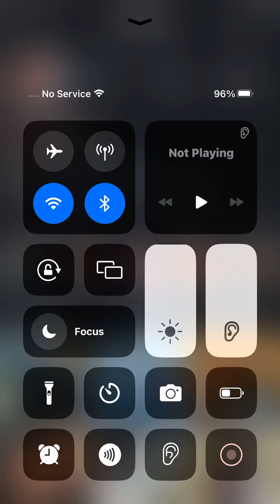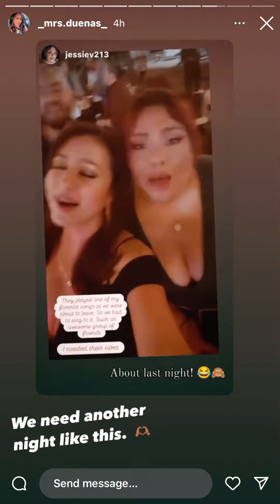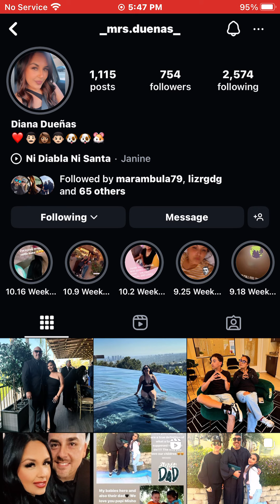September 22, 2024 at 5:48pm. On instagram. Diana Duenas